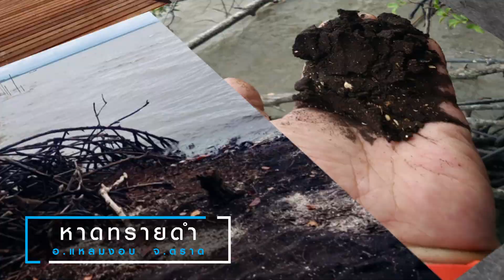SCC ตราด #3